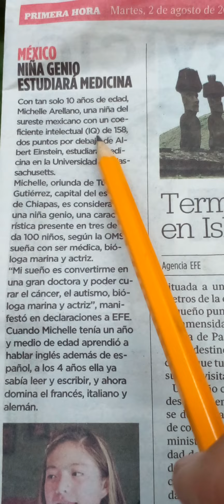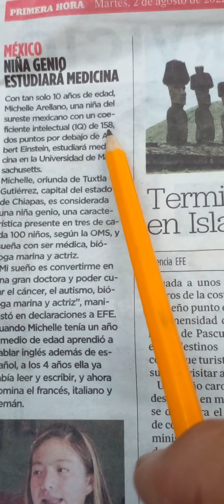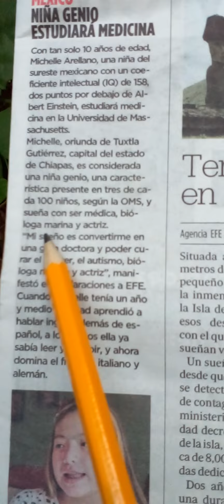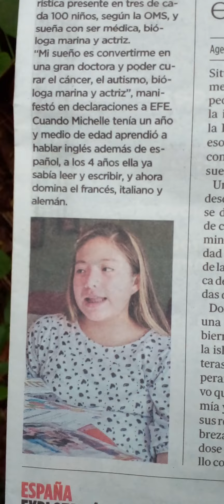John Breckbuhl:Spanish to English translation. News Article Girl Genious in México